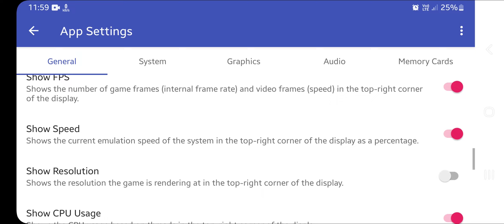DBZ Budokai 3 & Silent Hill 2 on Exynos 1280 | Samsung Galaxy F34 | NetherSX2 Emulator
In today’s video, I will test two PlayStation 2 games, Dragon Ball Z: Budokai 3 and Silent Hill 2, on the Galaxy F34 Android device with the NetherSX2 Emulator. Let’s see how well the Exynos 1280 chipset handles these games, shall we?

Device: Samsung Galaxy F34
OS: Android 14 (One UI 6.1)
Chipset: Exynos 1280 (5 nm)
GPU: Mali-G68
Ram & storage: 6/128

Played with EasySMX X10 wireless controller via Bluetooth.

NetherSX2 Emulator version: 1.9

Settings: 0:00
1. Silent Hill 2: 0:46
2. Dragon Ball Z: Budokai 3: 05:36